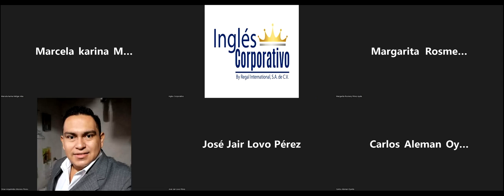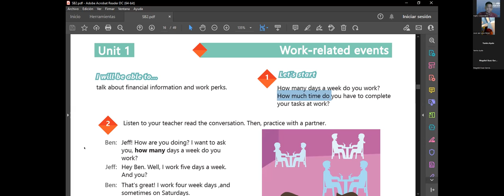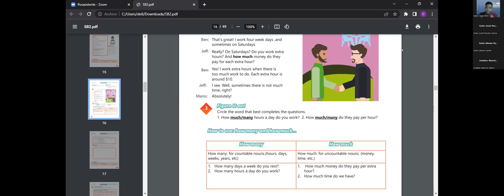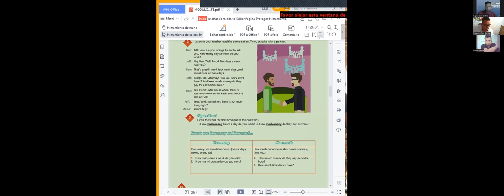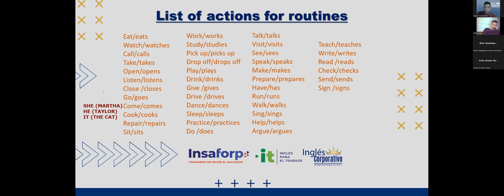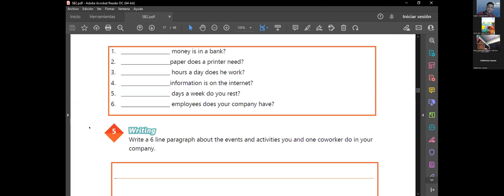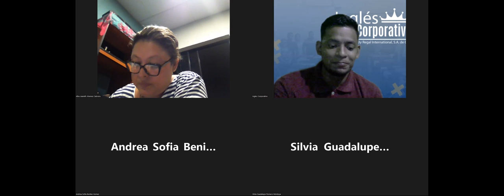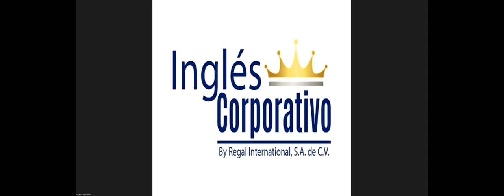Ingles Corporativo-02-05-2022-Simple Present - Negative Statements